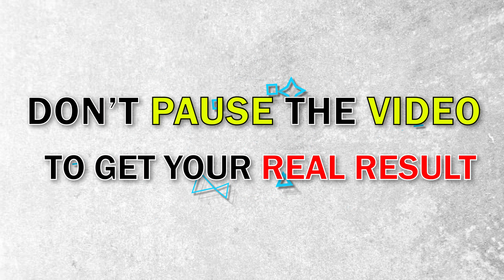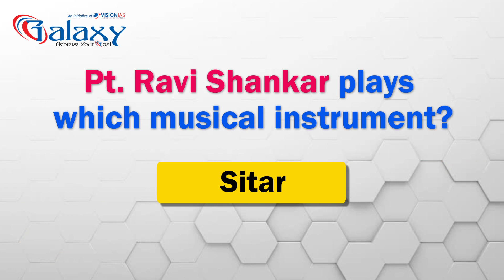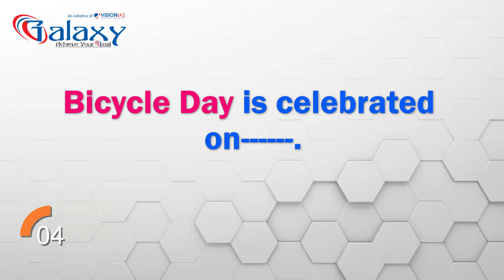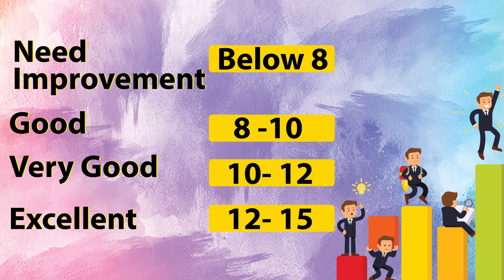SSC CHSL 2018-2019 TIER-1 Exam: Memory Based Test & Asked Questions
SSC CHSL 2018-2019 Tier-1 Exam: Memory Based General Awareness Questions